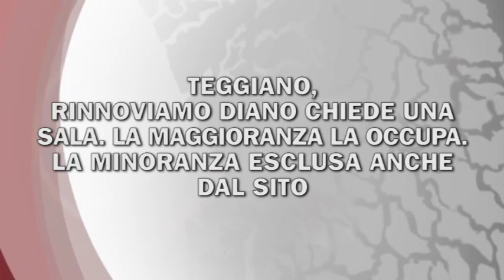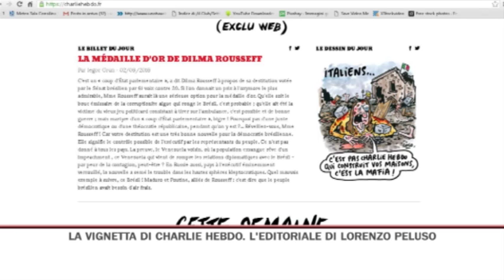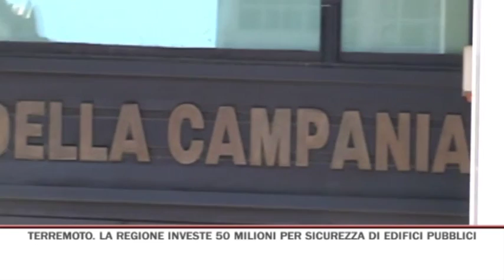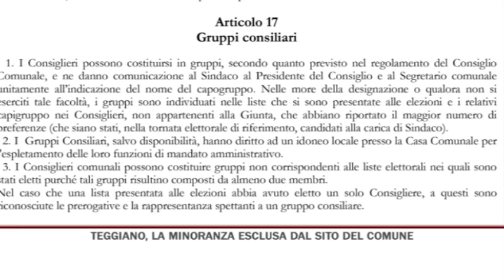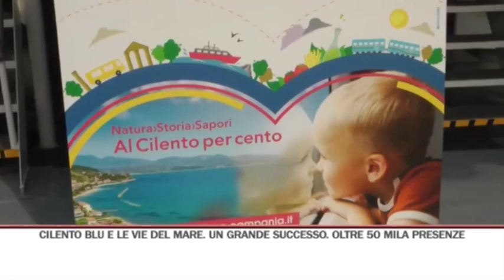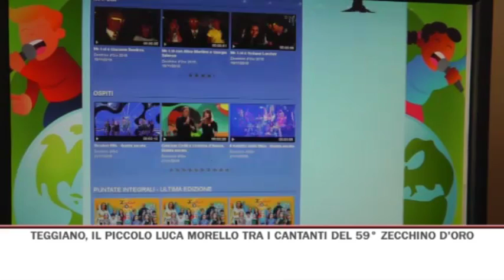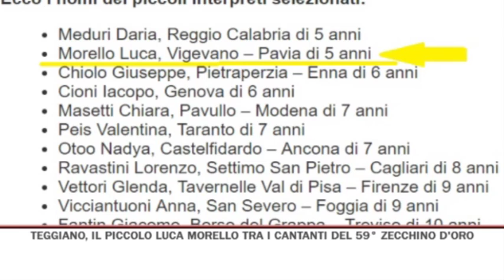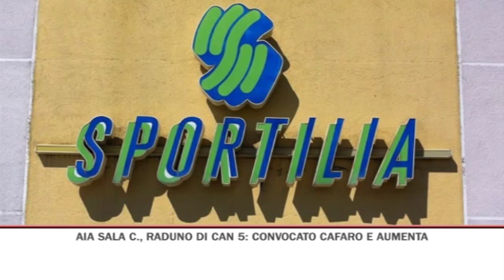TG SERA 03/09/2016